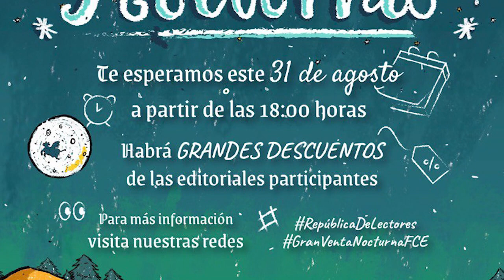Ya viene la Gran Venta Nocturna 2023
Este 31 de agosto en todas nuestras librerías y el fondo en línea.
*La Gran Venta Nocturna comienza desde las 6 pm. pero cada librería tiene su horario de actividades y dinámicas.